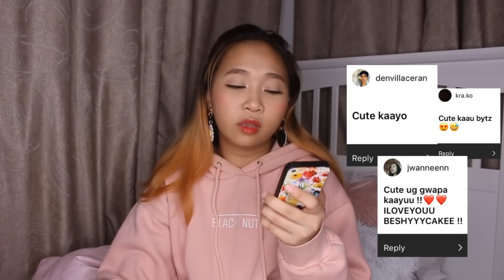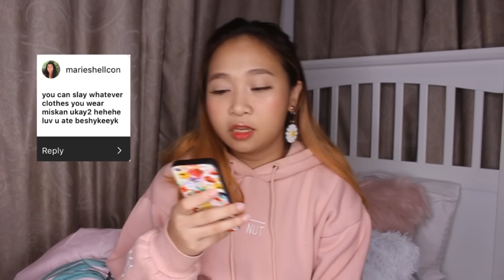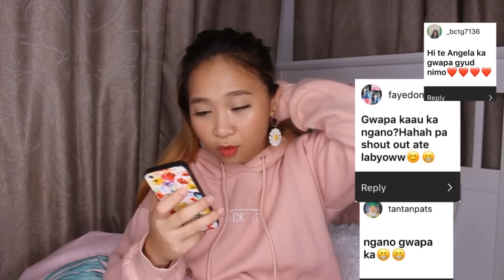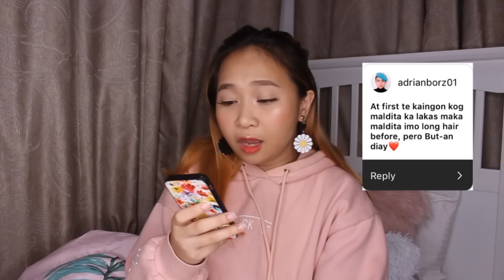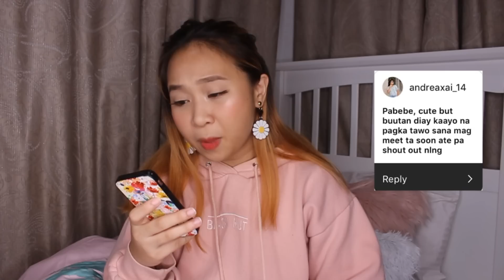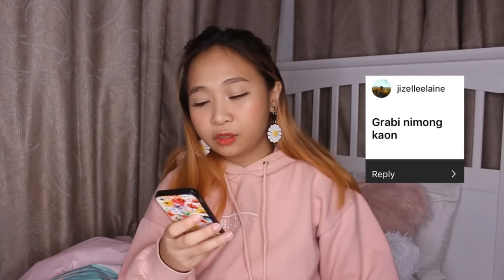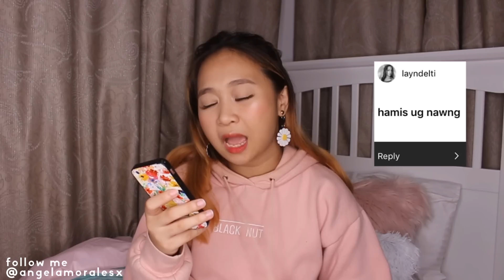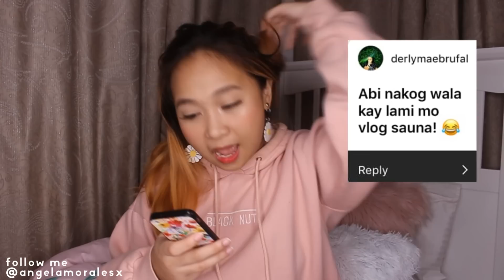Reading People’s Assumptions About Me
reading people's assumptions about me...kay maoy uso lol charlang, enjoy!

FOLLOW ME ♡♡♡

♡♡FAQ's♡♡
Name: Angela Morales
Age: 21
Country: Philippines
Editing Software: Sony Vegas Pro 13
Camera used: Canon 700D